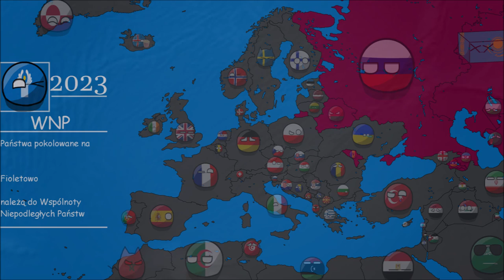Sprawy na Bliskim Wschodzie | Alternatywna Przyszłość Europy | Sezon 1 TRAGEDIA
Po więcej informacji rozwiń opis ;)

Następne filmy raczej będą miały po 10m
To jest taki testowy film i sprawdzam czy będzie zainteresowanie

*To jest pierwszy sezon z serii APE*
Zachciało mi się zrobić tą serię od dawna ale nie miałem czasu albo mi się odechciewało, ale udało mi się zacząć tą serie

Odcinki raczej będą co 2-3 dni w zależności kiedy będę to robił
Jeśli ten film jakoś nie będzie miał większego zainteresowania, nie będę robił dalej serii i powiadomię was o tym.

Na razie to tyle żegnam